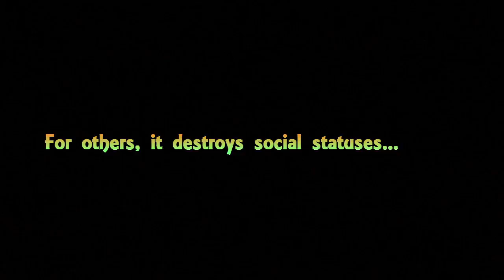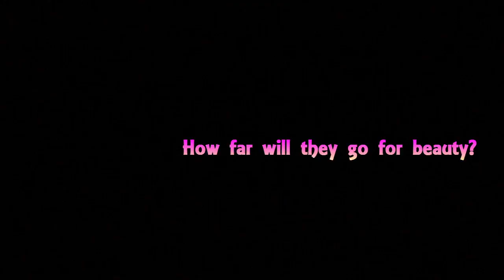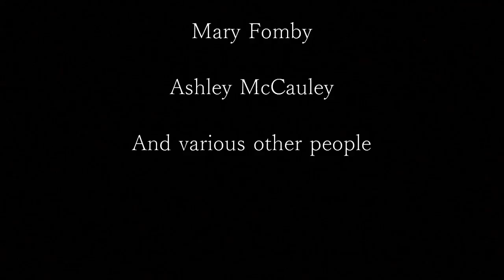The List Book Trailer